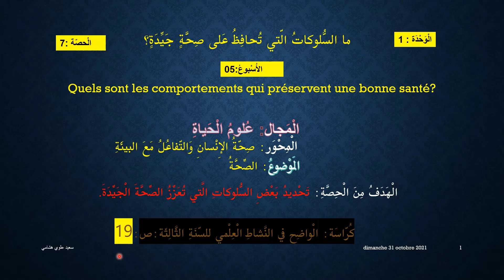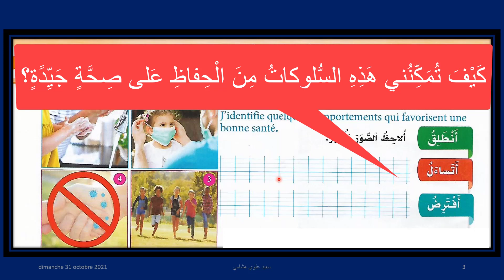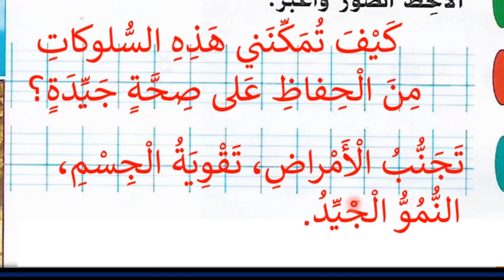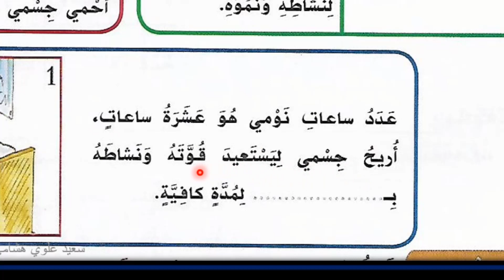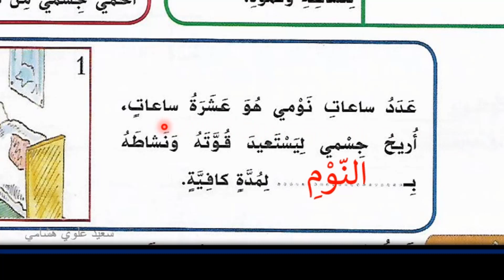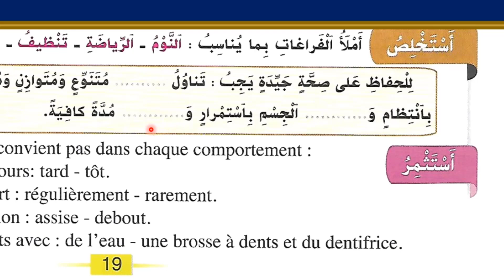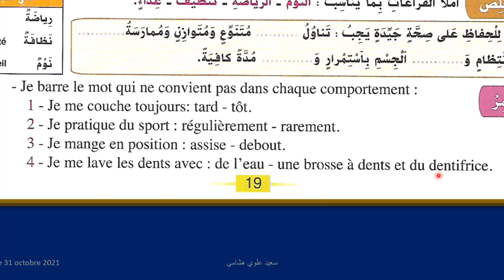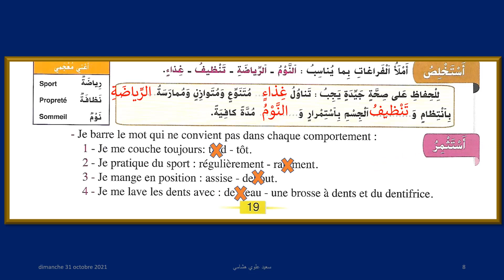ما السلوكات التي تحافظ على صحة جيدة؟ الواضح في النشاط العلمي. السنة الثالثة. ص 19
تحديد بعض السلوكات التي تعزز الصحة الجيدة.